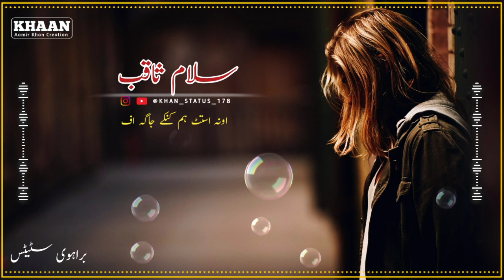SALAAM SAQIB Bravi Status